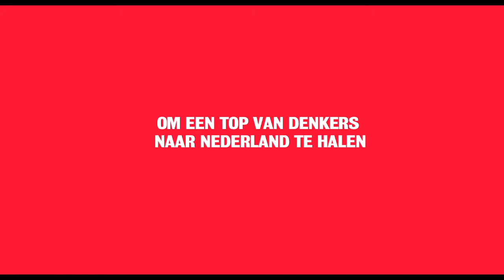Hivos presenteert de G8 van de Filosofie